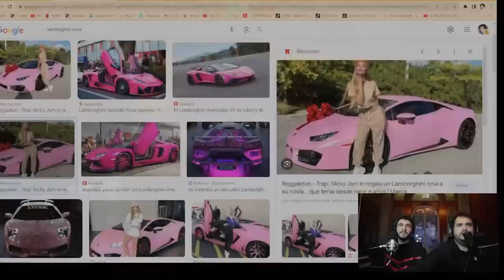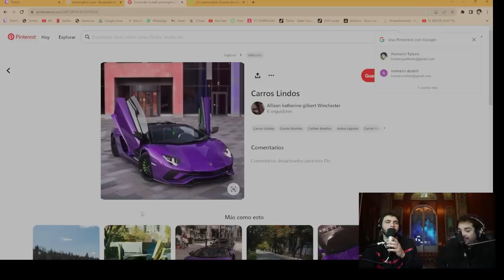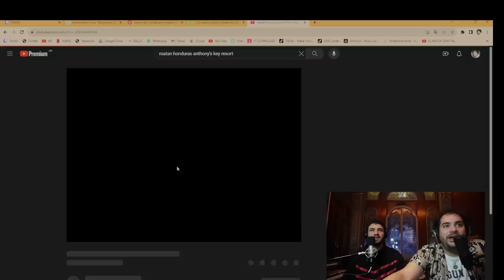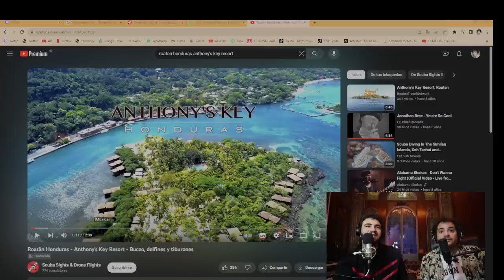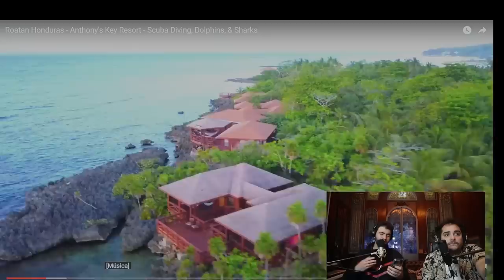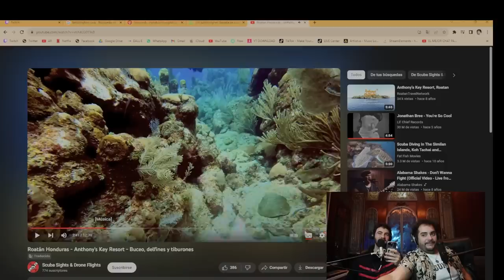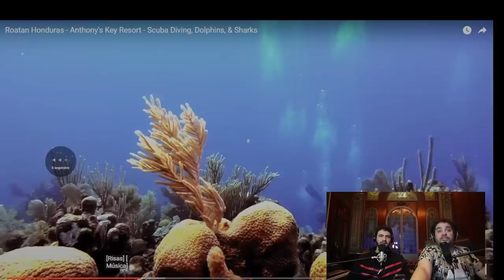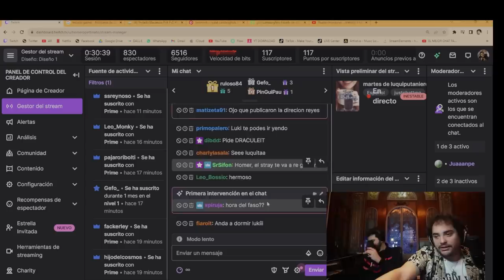BUSCAMOS SUGAR MAMI - Dos Chacales C*ge Turistas | Stream con Homero Pettinato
¿Tengo que caer con una Lambo violeta a Olga entonces? Buscamos una sugar para Homer y hablamos de la vida del gimnasio y del turista.

🗓️ Jueves a las 21hrs stream con Homero en vivo por Twitch (A veces colgamos, aviso siempre en stories)

Cositas que pasaron:
00:00 Así no se puede arrancar
02:15 Asesinos seriales yankees
11:19 Una pepa por año
14:03 Diciembre mes de negociar
17:30 El Lambo violeta
21:39 El loco día de Luqui
26:41 Aflojá con el gym, amigo
35:30 Bajón importado
42:20 Homer tiene sugar mami?
44:57 Así nos ganamos la vida
48:42 Luqui, sos malísimo en el Age
56:54 A solas con Luqui
1:00:29 El viejo tanguero
1:08:01 El vaso medio lleno de que suba el dolar
1:16:05 Dos chacales c*ge turistas
1:29:06 Experiencias mágicas de viaje
1:40:46 Buscamos sugar para homer
1:52:02 Subite a este tren de alegría
1:59:31 La emoción no sabe parar
2:04:57 Conocer gente siendo famoso
2:16:17 Un nuevo teclado gamer
2:19:30 "Busco una Sugar Mami"